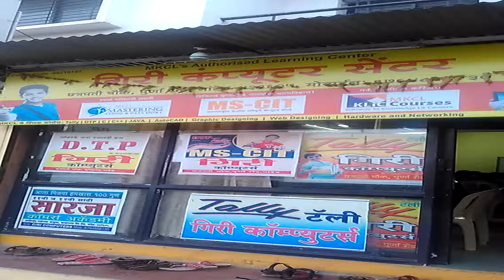35210197 GIRI COMPUTER CENTRE NANDED 2016 - Center Decoration